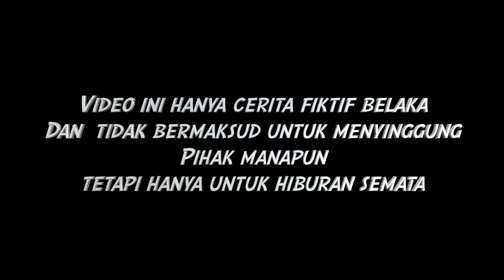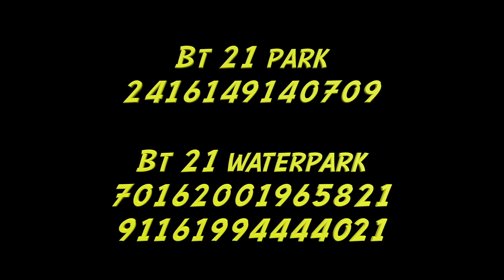SAKURA FAMILY LIBURAN KE WATERPARK BT21 KOREA AUTO PANIK MIO PINGSAN DRAMA SAKURA SCHOOL SIMULATOR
SAKURA FAMILY LIBURAN KE WATERPARK BT21 KOREA AUTO PANIK MIO PINGSAN
lagi?! DRAMA SAKURA SCHOOL SIMULATOR SSS Lucu
Di video sakura school kali ini sakura family liburan naik pesawat ke korea ketemu bts bt 21 ke waterpark auto panik mio pingsan dan sakura hamil lagi?

Id props Seven to six, pon pone
waterpark BT21 melove metime
SAKURA OBBY PARKOUR KEREN PELANGI RAINBOW SEPEDAMOBIL Buatan Kalian!SAKURA SCHOOL SIMULATOR SSS Drama Lucu 3
Nonton sakura sebelumnya
PESTA ULANG TAHUN SAKURA MIO di ATAS LANGIT! RUMAH AESTHETIC BARU! DRAMA SAKURA SCHOOL SIMULATOR SSS
Tutorial Random Terbaru Tangga Pelangi, Trampolin, Ice Cream Milktea, pose romantis sakura school simulator sss lucu buat drama
BARU TAU ADA RUMAH TERSEMBUNYI YG LOKASINYA TIDAK DIKETAHUI SEMUA ORANG!!SAKURA SCHOOL SIMULATOR
24 JAM WARNA LILAC Liburan di WATERPARK WATERBOOM UNGU ! SAKURA SCHOOL SIMULATOR INDONESIA SSS LUCU ada disini

Music
Sne4ky adventure
Happy Boy End Theme
Bumbly March
Cafefree